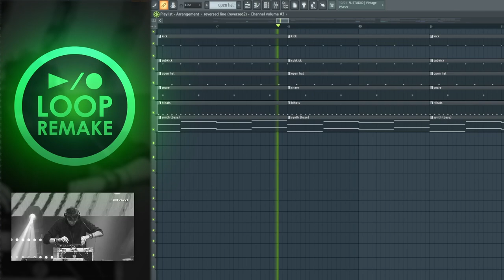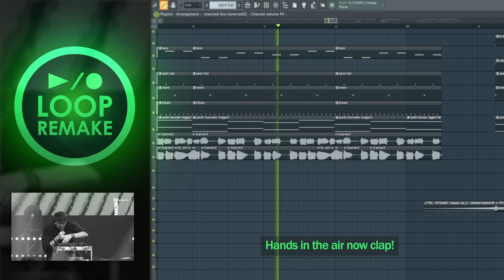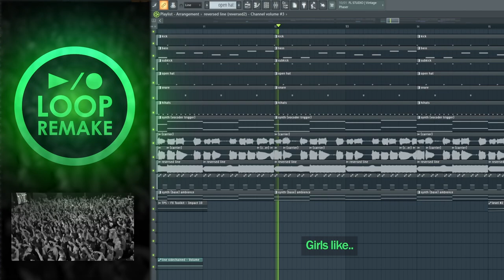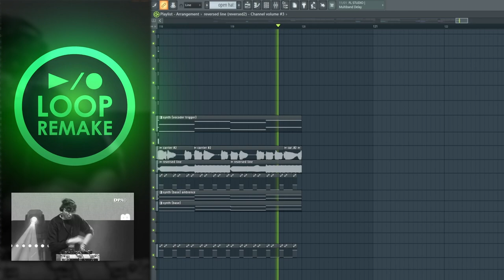Remaking BREZ's "Girls Like" in FL Studio (GBB 2022 1st Round vs Rythmind)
Shoutout to Brez and Swissbeatbox!

🟢 Brez Channel: @BreZBeatbox

Note: The vocoder effect I did with a mix o *my own* dry vocals, and Brez's dry vocals from the "Girls Like Loopstation Tutorial" With some equing and a plugin to make it vocoder to de synth! ;)